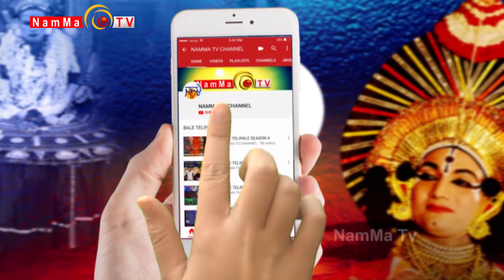Super Singer Season 2 | Episode - 34 | Mega Audition